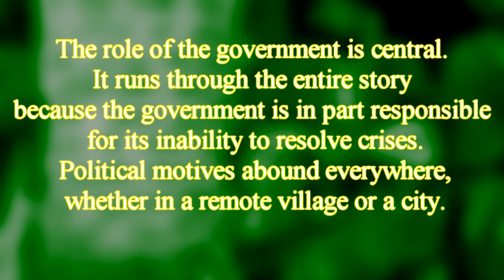The Villian Within by Akuo-Ehohnzi Clement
The Villain Within is set in a Bakossi village in the equatorial dense forest of Cameroon. The novel begins during the colonial period and ends in the 1970s.

For forty years, Epi has been sitting on the Mbomuin traditional stool ceded to his family through a conspiracy by a German colonialist. However, the Nzi family has never stopped contesting it, claiming, "A family hitherto unknown from the genealogy of the village as a ruling one could not comfortably claim what had never been theirs and believe that everyone would favor them."

In Nzi's family, Henne, the senior son, is disenchanted because as leader his family prefers his younger brother, Sordeh. Epi maneuvers his family and secretly hands the stool to his son, Bwesoh. During this illegal move, Epi's blind brother's dog steals the warfare cap, the most precious remnant in the Mbomuin traditional realm.

When Epi suddenly dies, the village is in turmoil. Villagers lean toward Bwesoh as leader, but he can't be installed without the warfare cap. Epi's ghost appears to Bwesoh, pleading with him to return the stool. Who will take power?

Akuo-Ehohnzi Clement was born in a typical Bakossi village in Cameroon, where he observed the wispy remnants of a culture once colorful and alive, and vowed internally to give new life to it. He studied mass communication and journalism, and currently lives in Maryland, developing his craft. He is a fellow of the MacDowell Colony Peterborough, N.H., and has just been awarded another fellowship by the Vermont Studio Center. He is also the author of The Last Traditional Burial (with an unpublished revised version.)